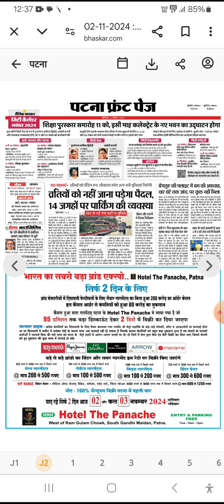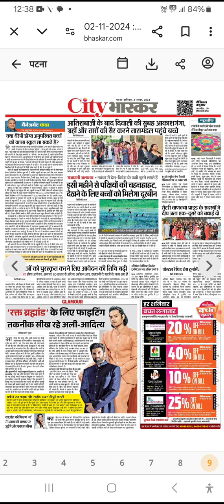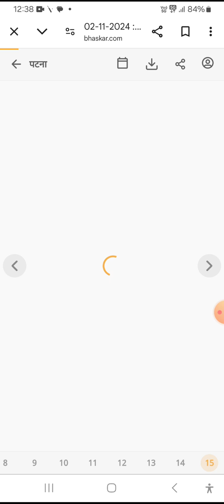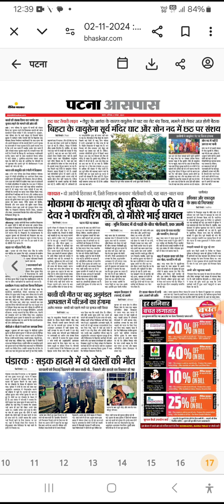trending video bihar viral news gk